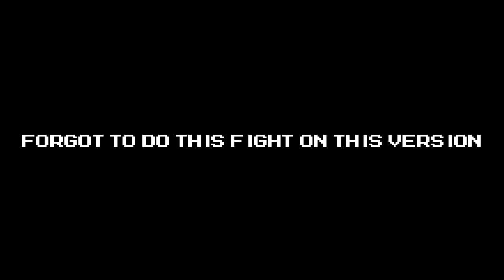Mega Man Star Force 3 - Part 32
So Geo has a really philosophical dream involving Joker and Ace. Quite weird hearing Joker speak words of wisdom. But back to reality, the folks at WBG Studios are broadcasting a call to action, trying to rile up people to fight back against Dealer. Unfortunately, King retaliates immediately by firing another laser. So, second verse same as the first, time to carve open some Noise Wave entrances. This time, it's Belle and Lee who are stuck. After rescuing them and fighting some more Omega-Xis clones, we get an anonymous message from someone who gives us a key to Dealer's hideout.

Meanwhile, at Dealer's hideout, a family reunion... __